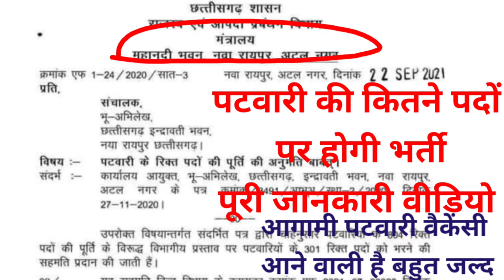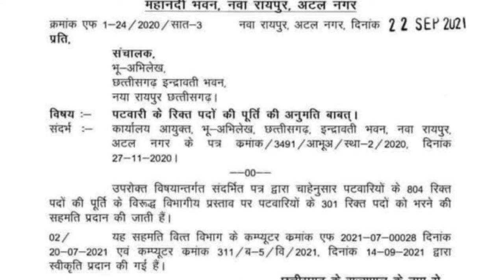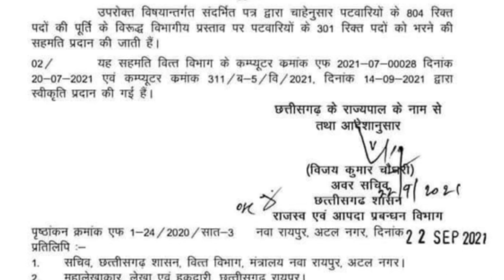पटवारी के कितने पदों पर होगी भर्ती|CG vyapam patwari bharti 2022| patwari syllabus 2022